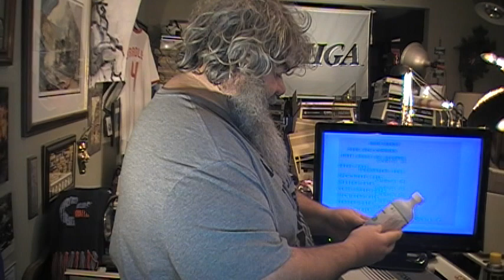Commodore - Episode 411 - Datasette C2N The Saga Continues - David Bradley - 64 C64 C128 Vic-20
We continue to test this C2N Datasette which of course is how Commodore computers saved programs from the very beginning of time.  I have cleaned the head and my idea is to load in the performance test in from disk, and then save it to tape only to load it back in from the tape drive and then test the disk drive with the version of the program that comes back in from the tape.  That is the idea...we shall see how it goes!

Using cassette tapes is painfully slow, but way back when, it was the only option...until the arrival of the disk drives!